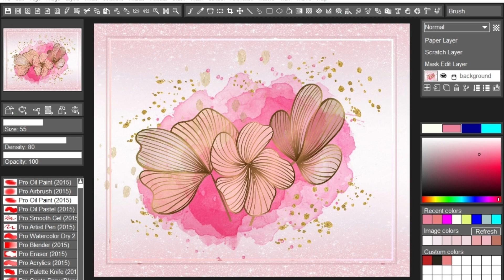TwistedBrush Pro Studio 25 Short Slideshow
TwistedBrush Pro Studio 25  by Pixarra